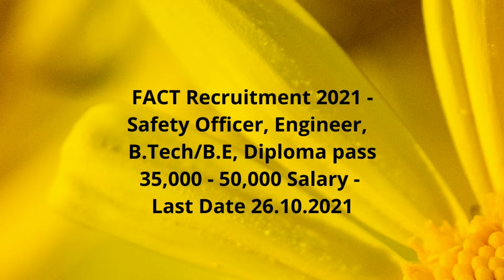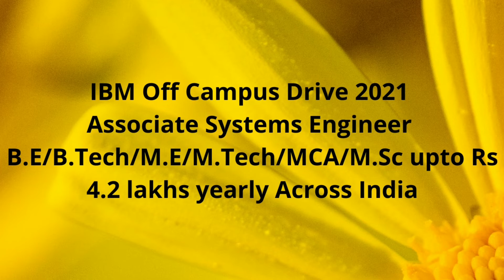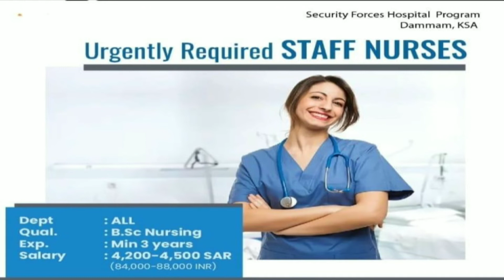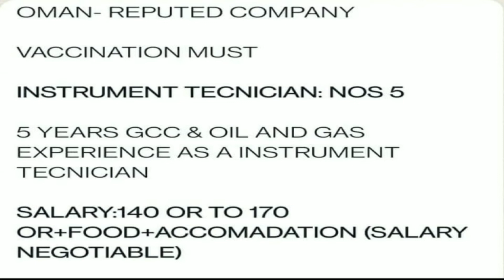Jobs Kerala Safety Officer Engineering Freshers Vacancies Physician Openings Programmer Systems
FACT